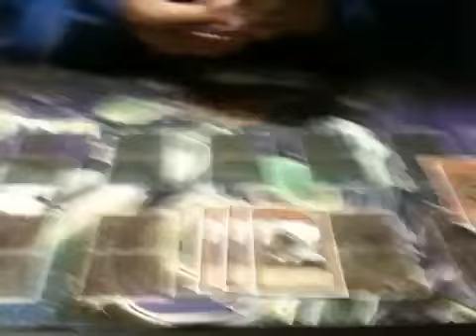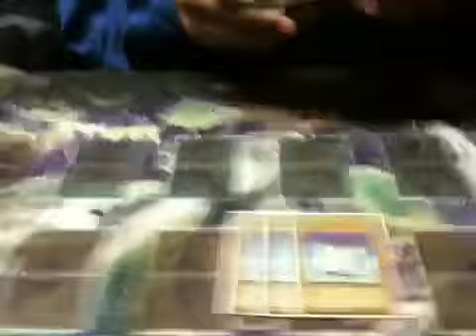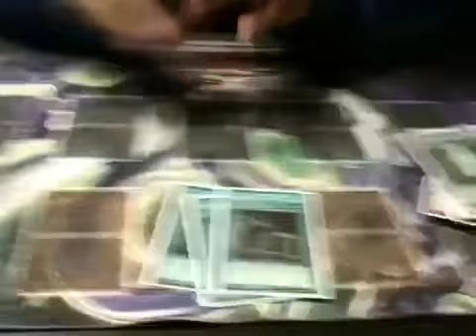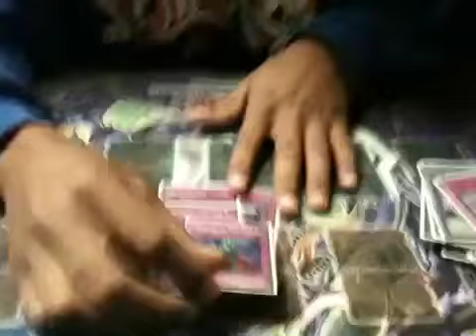Deck Profile: Herald of Perfection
Herald of Perfection is the deadliest deck next to FrogFTK that you can play in this format. The deck can be piloted fairly easily and can be made on a tight budget. Players who want to dominate their competitive circut should definatley try this deck. It fast, extremley consistant, and can be very fun! Highly recomended because my friend Kyle easily went undefeated except against a cheater at our regionals who ot disqualified after "winning". Sorry Kyle...lol!

-intch95

AIM: dgzlegends

Yahoo: intch95

Skype: dgzlegends

MSN: MAKING A NEW ONE JUST FOR THIS!

Other messengers: To be Determined